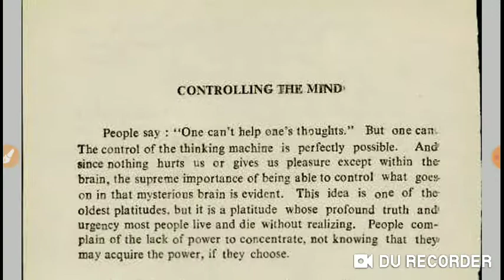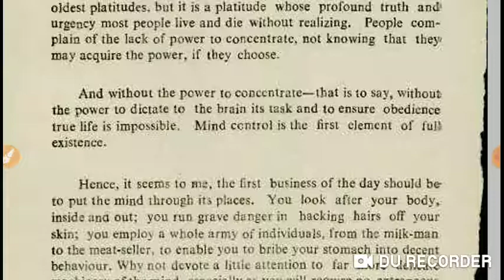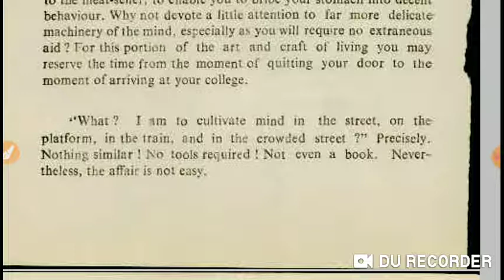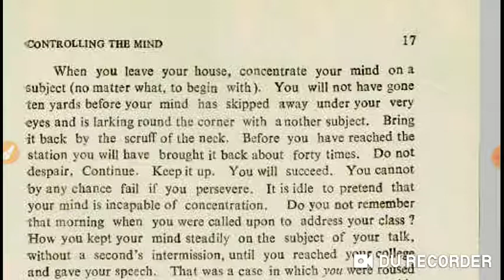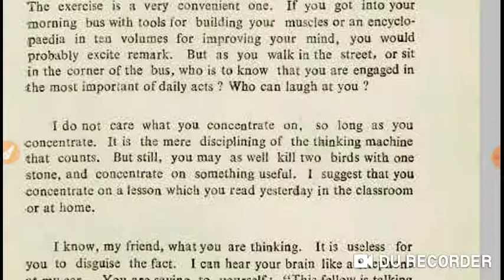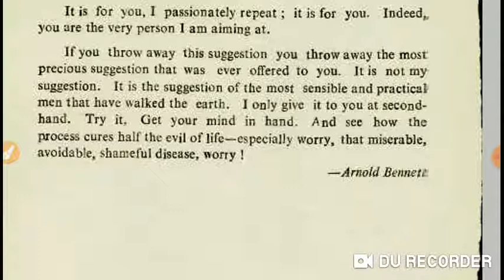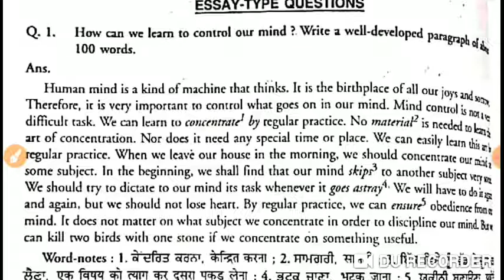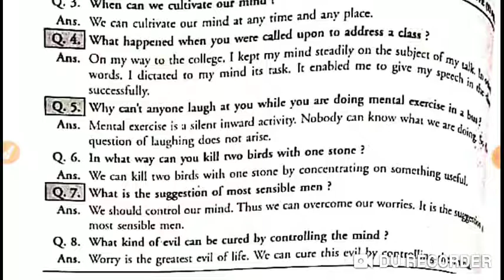Detailed summary of the Chapter 6 Controlling the Mind. English literature Class +1.